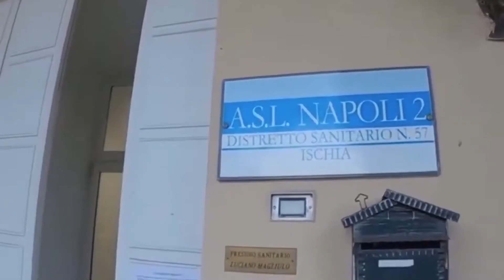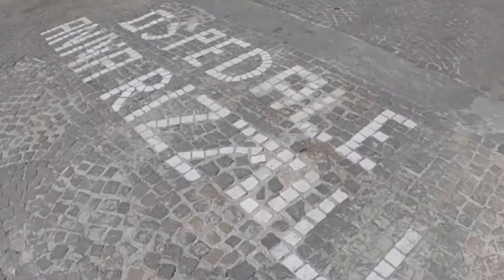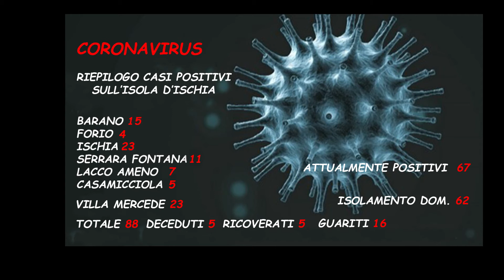ISCHIA – MORTI DUE ANZIANI DI VILLA MERCEDE IN 24 ORE, 16 I MALATI SULL’ISOLA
Nel bollettino di domenica non sono risultati nuovi casi positivi sull’isola d’Ischia. Tuttavia, ci sono stati ben due decessi riferiti al focolaio di Villa Mercede. In 24 ore sono morte al Rizzoli due anziane di 83 e 81 anni in seguito alla complicazione delle condizioni di salute. Oltre al covid erano affette da patologie importanti. Abbiamo poi fatto il punto della situazione sui guariti, ufficialmente ne risultano 16. I contagiati totali dall’inizio dell’emergenza sono 88, attualmente, tolti guariti e vittime, i positivi sull’isola sono 67. Il servizio.